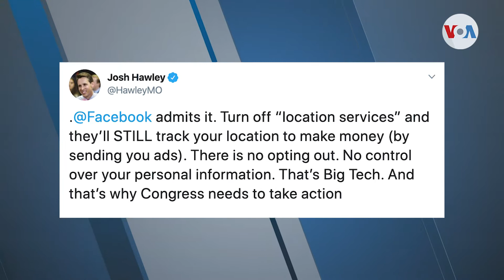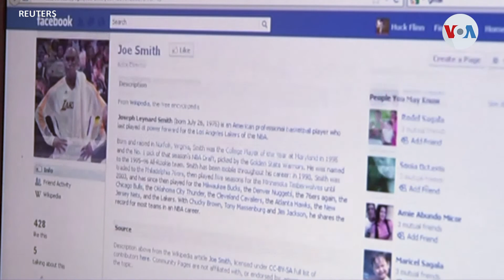Facebook en nueva polémica por privacidad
Una carta que Facebook habría enviado a dos senadores estadounidenses sería la muestra de que la red social tiene acceso a la ubicación de sus usuarios, así no lo autoricen. Un experto opina desde la perspectiva de la privacidad.
Informa Laura Sepúlveda de la Voz de América desde Nueva York.
Publicado originalmente